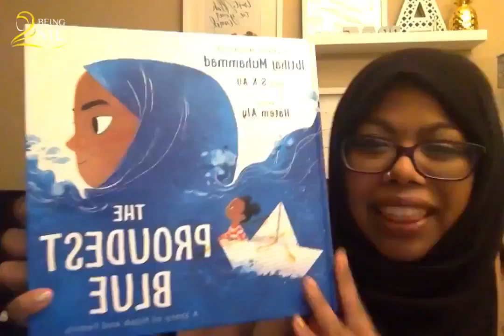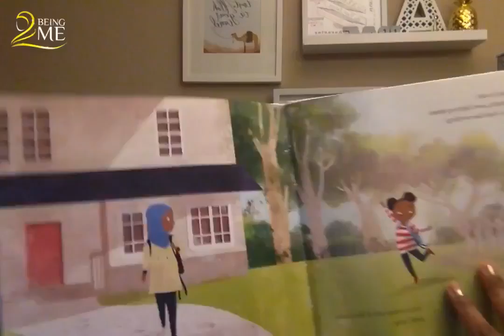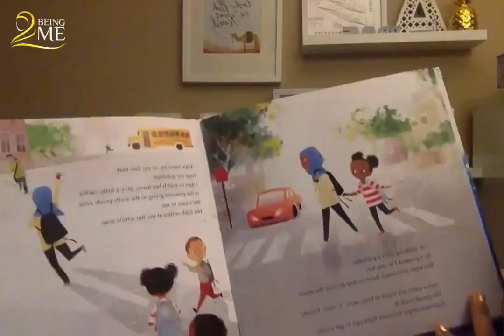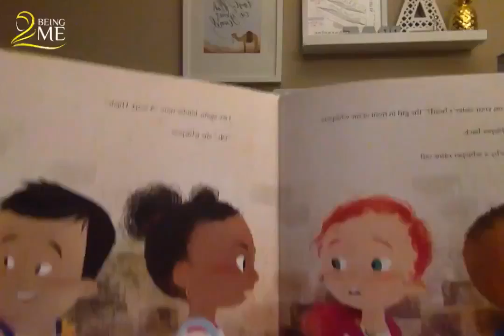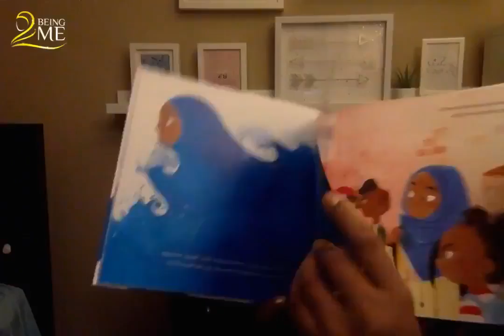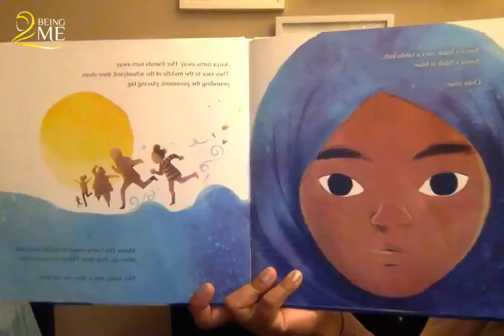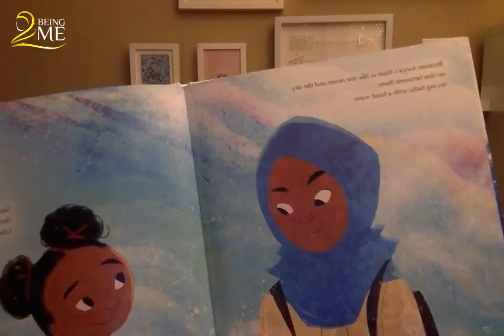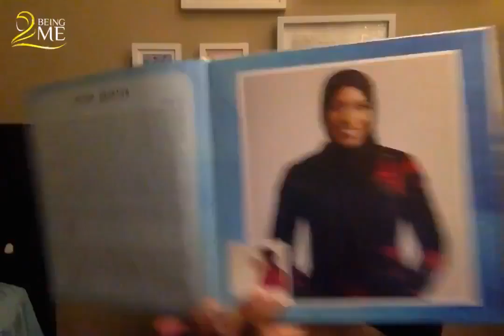Being ME Story Time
Join us for storytime with Rifah Tahsina! For ages 4 to 8 years old!

Being ME, the ‘ME’ stands for Muslimah Empowered, aspires to be the leading Muslimah organization focusing on faith, confidence, action, and community.